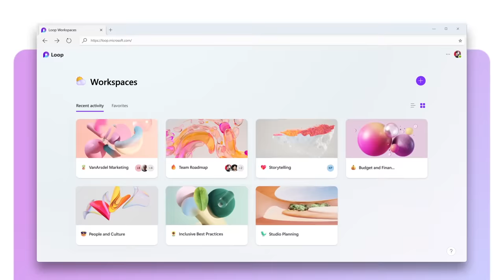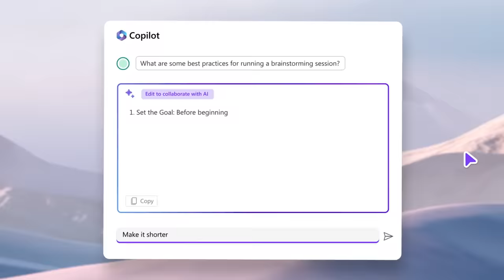Microsoft Loop - think, plan and create together like never before!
Microsoft Loop is a transformative co-creation experience that brings together teams, content, and tasks across your tools and devices. The new Loop app is where you can access all three parts of Loop; components, workspaces, and pages – watch the video for an overview.